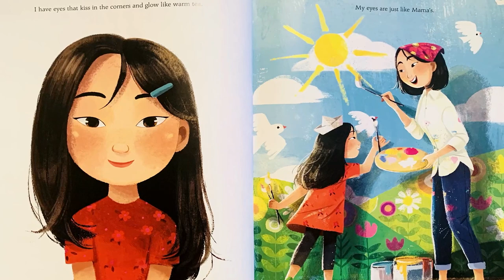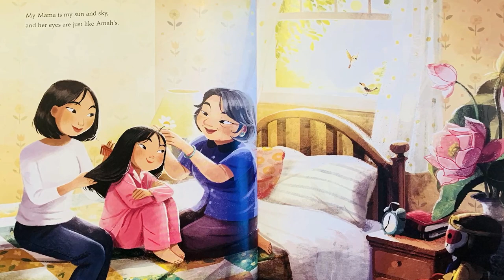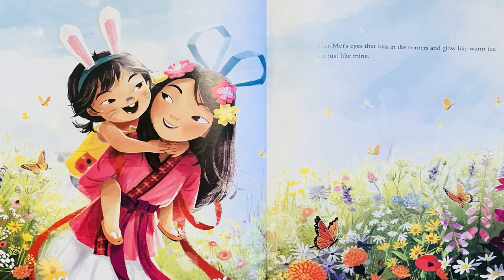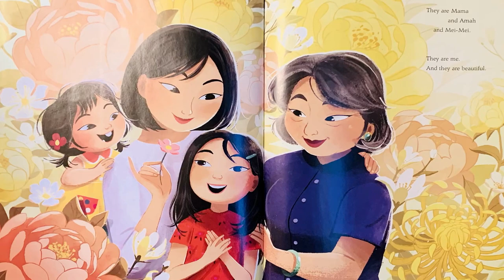Eyes that Kiss in the Corners- Read Aloud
Eyes that Kiss in the Corners

Hi Friends!